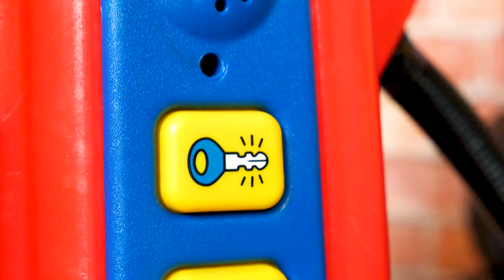Oh no, si è rotto camion giocattolo! Dalla fattoria ai giochi per bambini in officina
Ecco i giochi per bambini nell’officina giocattolo! Oh no, il camion giocattolo si è rotto! È andato in fattoria e ha deciso di fare un sfida con il camion della spazzatura! Le macchine andavano molto veloce perché ognuno voleva arrivare in fattoria per primo. Ma le pastiglie dei freni del camioncino non hanno funzionato! Menomale che non è successo un grande incidente. Ora il meccanico Riccardo aggiusta il camion giocattolo in pochi minuti!

Ciao Bambini e Bambine! Il nostro canale Giocattoli per bambini ti presenta i video e cartoni animati in italiano. Cresci e impara con noi nuove cose e nuove lingue! INGLESE, TEDESCO, FRANCESE, RUSSO ecc. Sul nostro canale tu trovi tutti i tuoi giocattoli preferiti. Con loro scopri i nuovi giochi e le nuove parole.
L'IMMAGINAZIONE TI PORTA OVUNQUE!!!
Gioca, impara e divertiti !